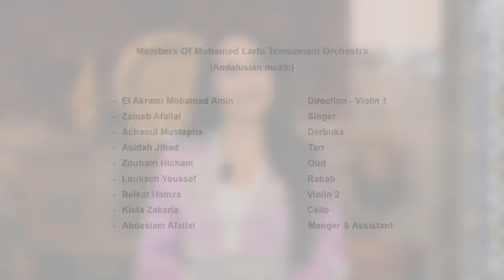Orchestre Temsamani de Tetuan - Sonic Conversations Online Series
This concert was recorded in September 2021 at the School for Traditional and Popular Arts in the heart of Tetuan for MESG.